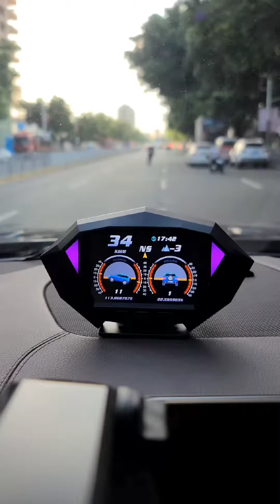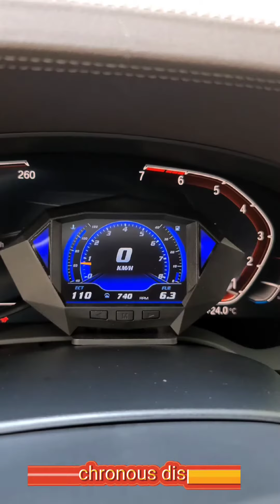Multifunctional LCD OBD meter head up display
Premium OBD LCD meter head up display /HUD 360 degrees split bracket.multifunctional new lcd meter+detector +Sloper meter . Gps obd  with ambient light.